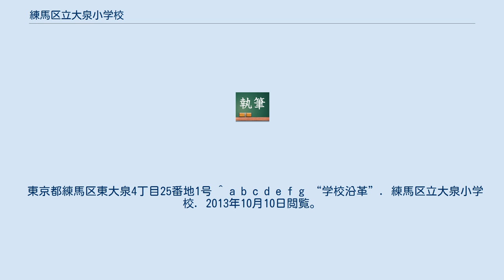練馬区立大泉小学校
練馬区立大泉小学校（ねりまくりつおおいずみしょうがっこう）とは、東京都練馬区東大泉4丁目にある小学校。
1892年（明治25年）に創立された。
 全校児童数は545名（令和２年度）である。
普通学級の他に、固定学級である知的障害学級として「5組」、通級学級である情緒障害学級として「いずみ学級」と言語障害学級として「ことばの教室」が設置されている。
校庭は「下校庭」「中校庭」「上校庭」の3つを持ち、上校庭はコンクリートとアスファルトからなりテニスコートとして利用が可能（テニスクラブが使用）。
主に、休み時間に使用されるが1年生しか使うことができない。
いちばん広い下校庭は7806m2の広さを持ち、休み時間は2～6年生が使用可能である。
1年生は、7月以降に使用可能になる。
なお、中校庭は、植物を育てる為にあるといっても過言でなく、ここで遊ぶ児童はあまりいない。
近年、ビオトープができた。
 この学校の特徴として、集会の多さがあげられる。
月曜の朝会に加え、毎週木曜日にも何かしらの集会が開かれる。
木曜日の集会は集会委員会が中心となっているものが多く、「ブロック集会」をはじめ「音楽集会」、かつては「ロング集会」などが行われていた（2019年度は実施）。
ブロック集会では、異なる学年間の交流を深めるべく、「ちびまる子ちゃんブロック」「ドラゴンボールブロック」「サザエさんブロック」「ドラえもんブロック」「スヌーピーブロック」等のブロックに1～6年生が均等に配分される。
児童は新年度毎に新しいブロックに配属される。
各ブロックでは、学年があまりかぶらないように班が組まれる（7～8人程度）。
各ブロックでは、ブロック長が6年生から選ばれ、ブロック集会で何をするか、考える。
尚、音楽集会等では、このブロックの班毎に集合し活動を行うことが多い。
なお、現在は新型コロナウイルスの影響でブロック集会とロング集会は行われていない。
 1874年（明治7年）5月31日、当時の東京府北豊島郡石神井村上土支田の妙延寺（加藤儀平宅、現：東大泉3丁目）に「豊島小学校二番分校」（豊島小学校は現在の石神井小学校）として設立されたのが本校のルーツとされる。
豊島小学校二番分校は1876年（明治9年）7月には豊西小学校と改称した。
 豊西小学校に近接して、榑橋村（当時は埼玉県新座郡所属）の本照寺（現：西大泉3丁目）には榑橋小学校があった。
当時の村にとって小学校運営の財政負担は重く、2つの小学校の統合とともに近隣の村の再編成が促されることとなった。
この際、新村名をめぐって紛糾したが、当時の豊西小学校の校長・関根雅楽蔵が「小泉（おいずみ）村」の名を提案し、これが「大泉村」に転じたとされる。
1891年（明治24年）6月、東京府北豊島郡大泉村が発足した。
 1892年（明治25年）6月1日、豊西小学校と榑橋小学校は合併し、大泉村の中央にあたる現在地に「泉小学校」として開設された（初代校長：関根雅楽蔵）。
大泉小学校はこの日を開校記念日としている。
 1888年（明治31年）には高等科を併置し、泉尋常高等小学校になる。
1915年（大正4年）、大泉尋常高等小学校に改称した。
1932年（昭和7年）に大泉村は東京市板橋区に編入された。
1941年には東京市大泉国民学校となった。
 尋常高等小学校時代の本校には3つの分教場が設けられているが、橋戸分教場（1897年開設）が現在の大泉第一小学校（1946年独立）に、第二分教場（1912年開設）が大泉第二小学校（1943年独立）、第三分教場（1919年開設）が大泉第三小学校（1944年独立）に、それぞれ発展している。
また、大正期から昭和戦前期にかけて、実業補習学校（1915年）、専修女学校（1930年）、大泉農商公民学校（1930年）が、それぞれ併置されている。
 1947年4月、学校教育法施行（学制改革、六・三制導入）により新制小学校「板橋区立大泉小学校」となる。
同年8月1日、板橋区から練馬区が独立したため、現在の名称「練馬区立大泉小学校」となった。
 1956年4月には東分校が独立し大泉東小学校が、1959年1月には南分校が独立し大泉南小学校がそれぞれ誕生している。
 2012年（平成24年）11月24日に120周年記念式典を行った。
 毎年、9月の下旬に行われる。
 月1回、第一木曜日の6時限目に行う。
5・6年生が委員になるが代表委員は3年生の一部からである。
 木曜日の6限に行われる。
4年生以上が必修。
 東京都練馬区東大泉4丁...